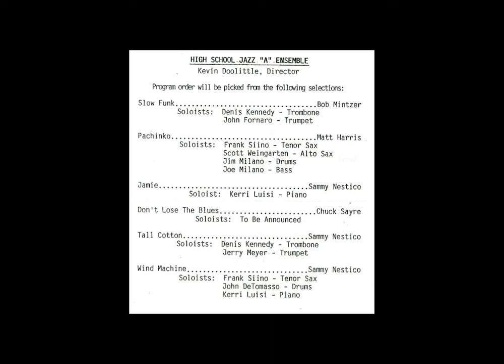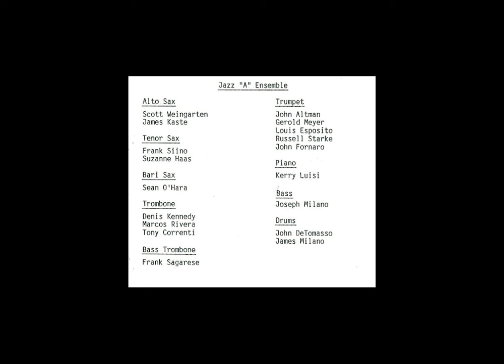"Don't Lose The Blues - by Chuck Sayre - West Islip High School - Jazz "A" 1990-91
Between 1989 and 1992 West Islip High School had one of the top High School Jazz Band's around.  Directed by Kevin Doolittle, it had a core group that stayed together for three years and included All-State 1st Trombonist Denis Kennedy.

The songs from this year were recorded live to DAT one evening in 1991 at West Islip High School

Here they take on Chuck Sayre's "Don't Lose The Blues," which was a vehicle for improvisational solos. Anyone who wanted one took one.

The Band:

Alto Sax I - Scott Weingarten (Junior)
Alto Sax II - James Kaste (Sophomore)
Tenor Sax I - Frank Siino (Senior)
Tenor Sax II - Suzanne Haas (Junior)
Baritone Sax - Sean O'Hara (Junior)

Trumpet - John Altman (Junior)
Trumpet - Jerry Meyer (Junior)
Trumpet - Louis Esposito (Sophomore)
Trumpet - Russell Starke (Junior)
Trumpet - John Fornaro (Senior)

Trombone - Denis Kennedy (Senior)
Trombone - Marcos Rivera (Junior)
Trombone - Tony Correnti (Junior)
Bass Trombone - Frank Sagarese (Junior)

Piano - Kerri Luisi (Junior)
Bass - Joe Milano (Senior)
Drums - Jim Milano (Senior)
Drums - John DiTomasso (Senior)